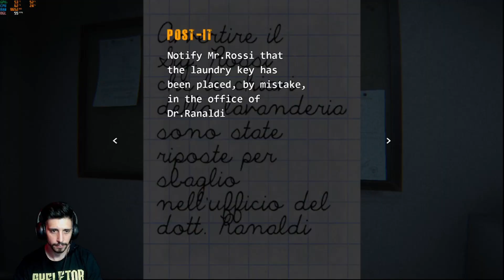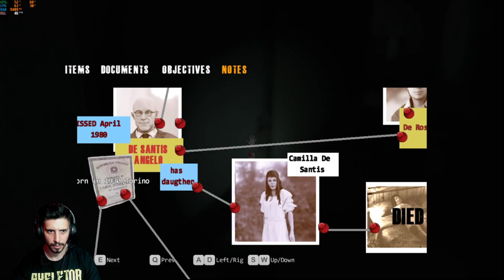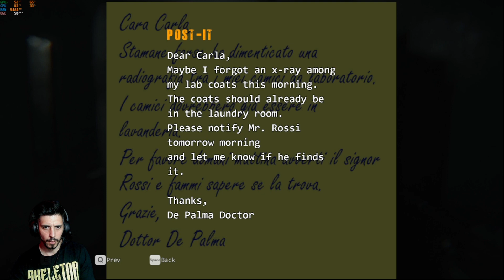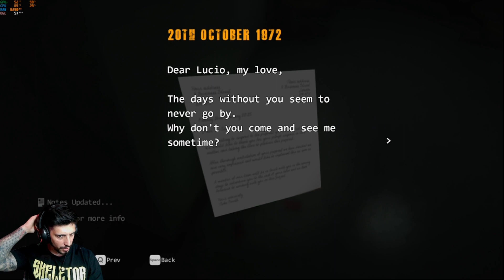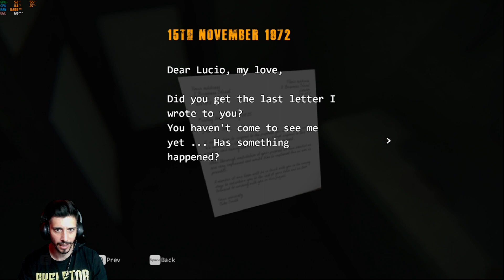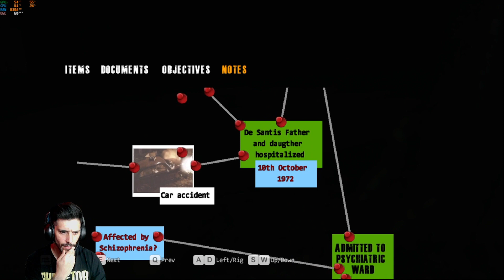HELLSEED | CAMINO al INFIERNO (parte 3) Juego de terror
Hellseed: Italia 1980, unos médicos de un hospital psiquiátrico de la provincia de Turín denuncian a la policía la desaparición de un colega suyo.
Eres el detective que investiga lo sucedido.
El primer lugar en el que se inicia la investigación es la casa del médico.
Mientras esté en la casa, sucederán muchas cosas extrañas y una presencia oscura parecerá seguirlo a donde quiera que vaya.
¿Qué quiere de ti?
¿Cuál es la relación entre éste y el médico?
¿Realmente se echa de menos al médico?
¿Está muerto?

Todas estas preguntas y muchas otras tendrás que responderlas para descubrir la verdad y completar el juego.
Ten cuidado y no entres en pánico, alguien intentará atraparte y llevarte al infierno...